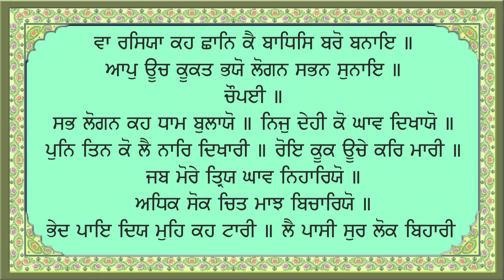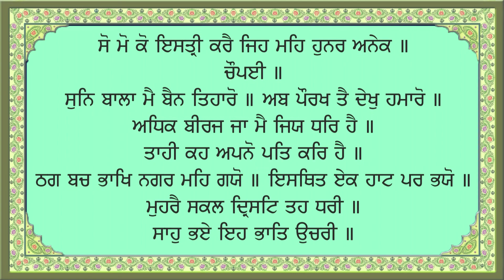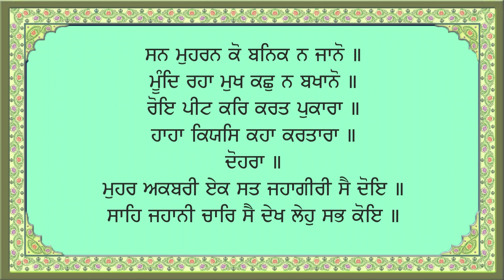ਸੰਪੂਰਨ ਪਾਠ ਸ੍ਰੀ ਦਸਮ ਗ੍ਰੰਥ ਸਾਹਿਬ ਜੀ (ਅੰਗ ੮੫੩ - ੮੬੩) | Sri Dasam Granth Sahib Ji (Ang 853 - 863)